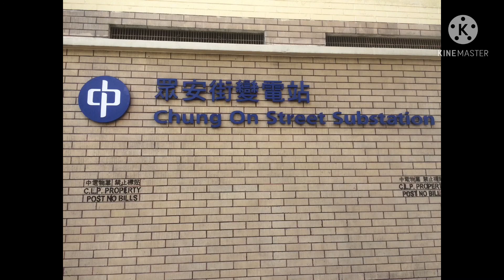Sunday hiking 🏔 my pictures with my friends